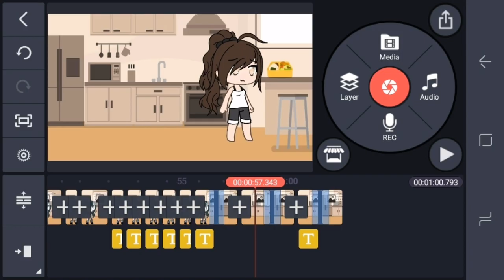Proof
Yep still working on it